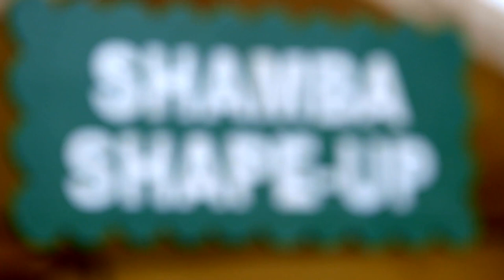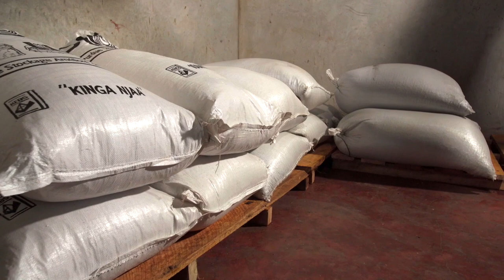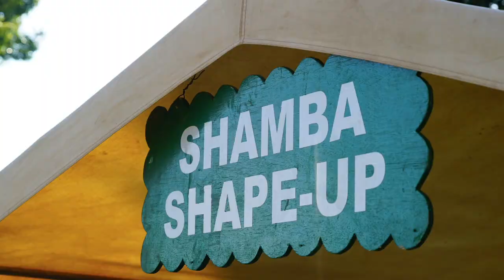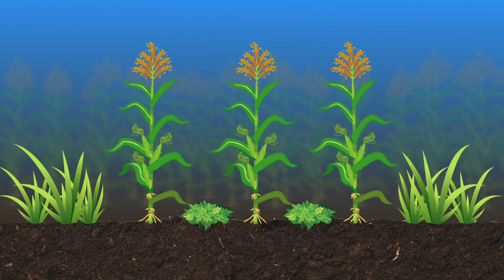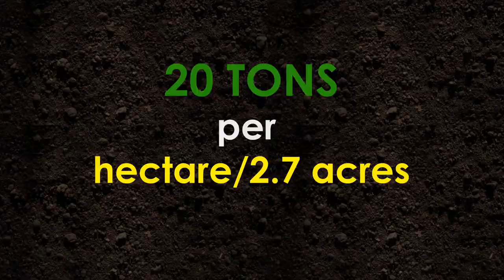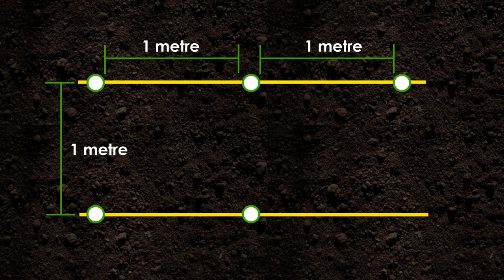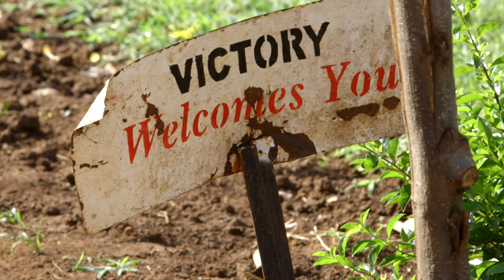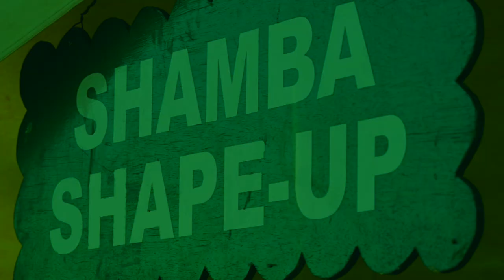Shamba Shape Up Series 1 - Ep 20(UG): chicken, Maize Push & Pull, Banana and OFSP (Luganda)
This week we’re in Namungalwe village in Iganga and we’re visiting farmer Peter Kifuse.

Peter, a teacher by career, chose a second profession for himself seven years ago: full-time farmer.

His main focus is poultry. Currently he has 700 chicks that are from Turkey. He collects 20 to 21 trays of eggs per day. Previously he had up to 5,000 birds. He says that currently the market for eggs is low, and yet the prices of concentrates keep going up.

He has 3 separate banana plantations, that amount to 2 acres
bananas, that are then sold to the school. His main challenge is banana bacterial wilt.

He has also set up a sweet potato project and we can introduce him to the orange fleshed sweet potato, much better in terms of health for the children.

He also grows maize, but he said that it was attacked by caterpillars. He didn’t know what it was, but it was very likely fall armyworm. It’s an interesting subject for both Peter and the children, so we’ll do it in the form of an outdoor practical science lesson.

In this farm we learn about:

    1) Chicken management
    2) Maize Fall Army Worm Push and Pull
    3) Matoke management banana bacterial wilt
    4) Introducing Orange Fleshed Sweet Potatoes